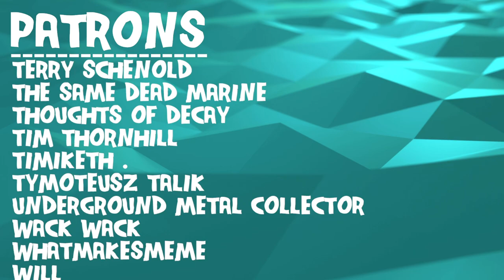Composer Reacts to Joanna Newsom - Only Skin (REACTION & ANALYSIS)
Bryan reacts to and talks about his thoughts on Only Skin

0:00 Intro
0:35 Reaction
17:33 Analysis - Immensely Dense
19:48 Analysis - Unusual Production
23:36 Analysis - Odd Rhythmic Cadence
29:45 Analysis - Instrumentation
34:33 Analysis - Chord Choices
38:18 Analysis - Shifting, Complex Emotions
42:54 Analysis - Lyrical Dive
54:39 Outro